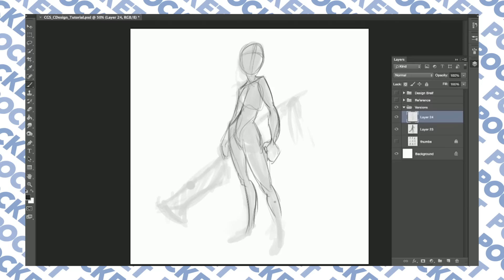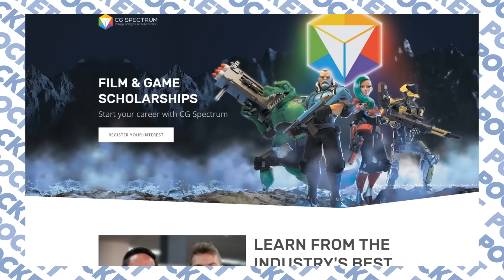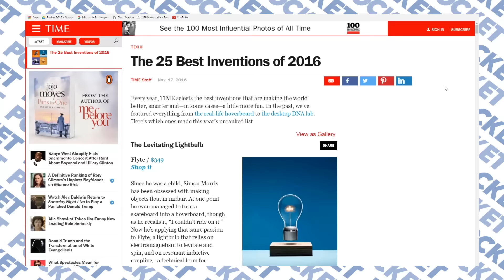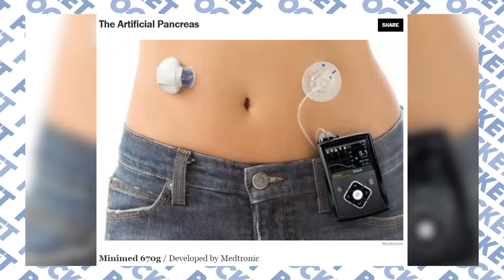Halo's Studio Head Searches For New Holme - Pocket News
Australian design school CG Spectrum has announced a scholarship program, Halo's studio head finds new Holme, and FIFA glitches irl!

-- FOLLOW POCKET --

twitter: @nichboy, @Pierreth, @GGEditMonkey, @Sam_Ghee

twitter: @GoodGameTV, @bajopants, @hexsteph, @goosemangus, @angharadyeo